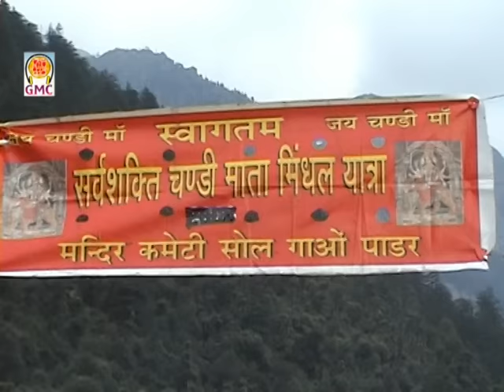Shdii Maa Di Chal Pei Kyu Gra Shdi Laiye Aaigye Teerath Ram || Naveen Punjabi || Mindhal Mata Bhajan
Title : Shadie Maa Di Chal Pye Kyun Gra
Album : Chandi Maa Mindhala Waliye
Singer : Naveen Punjabi
Music Composer : Sahil Lucky
Language : Dogri Geet
Producer : Kamal Raj Sharma (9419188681)
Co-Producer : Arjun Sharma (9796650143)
Music Label : GMC Music, Jammu, India
*Song Available On All Music Platforms :
Spotify ,Gaana , Saavan Jio , Wynk , Resso , Youtube Music

*Caller Tunes Availble On Jio, Airtel,Bsnl And Vodafone Idea

Welcome to the Devotional World of GMC Music. Your search for Peace & Calmness ends here.
Here we promote new talents, all welcome to show talent on their respective genre like Singers, Music Director, Writers, Camera-man, editor.

Please avoid other methods of copying or duplicating the video, and help us support anti-piracy measures in any way you can. Thank you - Team GMC Music